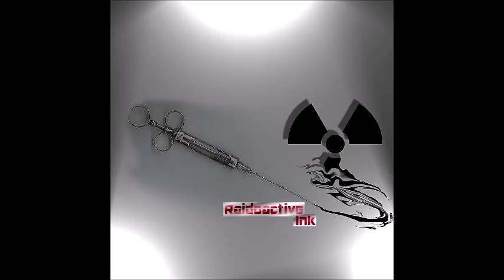Top Ten Marvel Characters